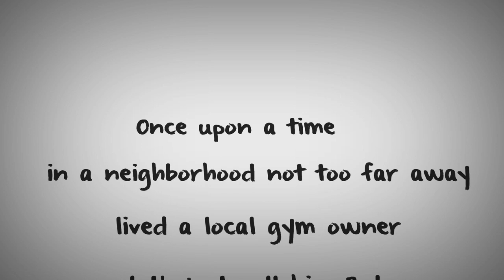Why Alloy Personal Training Solutions?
Who is Alloy and what can we do to help your fitness business? Just ask Bob!